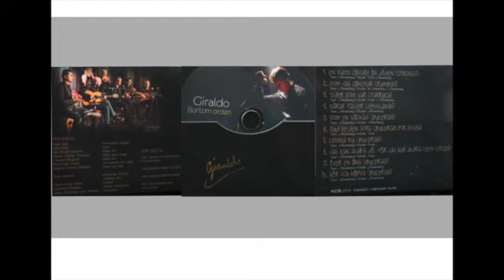2. Som jag längtar (rumbas)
Artist: Giraldo
Skiva: Bortom orden  (2014) inspelad i Helikopter studio
Medverkande:
Dyar Jalal - percussions, neyflöjt
Jens Rönn - gitarr
Mira Brodin Stedman - klapp, kör
Jesper "Giraldo" Åkerberg - sång, gitarr, klapp
Johanna Bergman - klapp, kör
Raul Doello Garcia - percussions, kör, klapp
Magnus "Manco" Stedman - gitarr, kör, bas
Sven Jansson - inspelning, mixning, mastring, foto
Kwok-Keung Cheng - livefoto
Marinette Petersson - grafisk formgivning
Jesper Åkerberg, Sven Jansson - produktion

Stort tack till:
Sven Jansson för ett fantastiskt bra samarbete
Våra bästaste kollegor på WDC
Hela Göteborgs flamencofamilj
Mina två underbara kids Alva & Malte